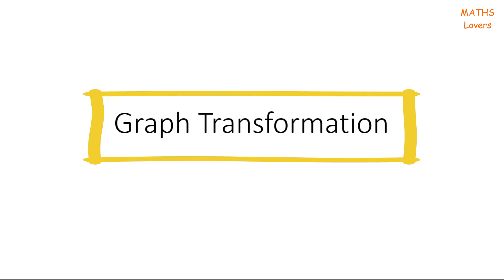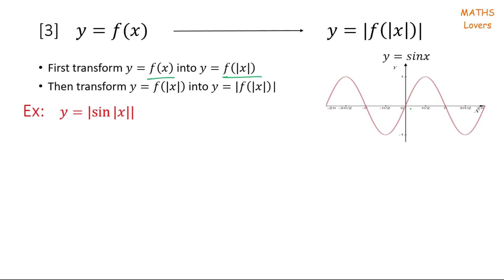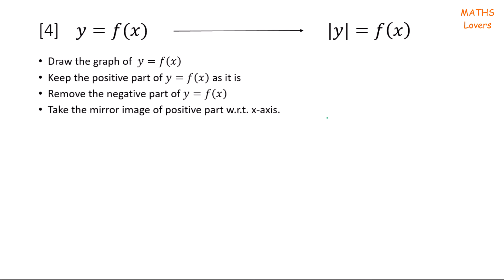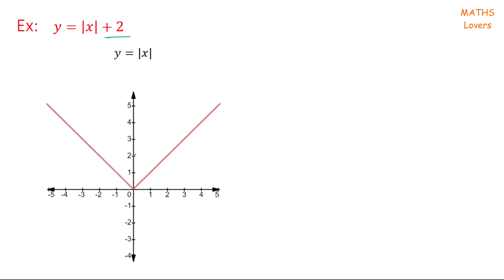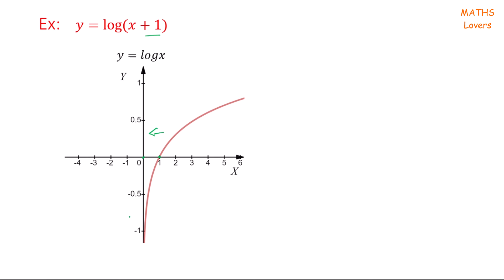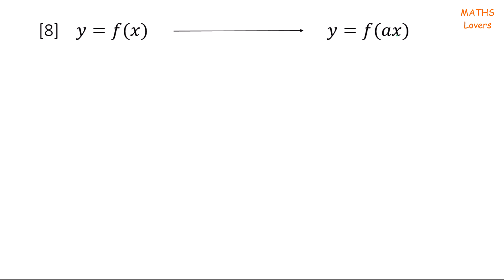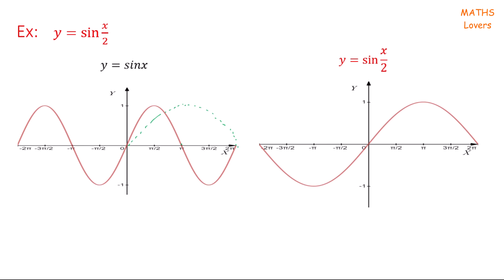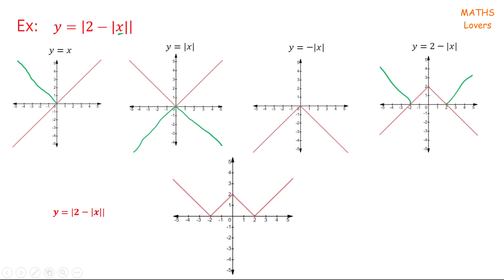Graph Transformation in Hindi | Shifting of Graph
Graph transformation helps us to draw a graph easily.

You can also comment and send us the topic/problem on which you want the video. Please give your valuable feedback on the video so we can make your learning better.